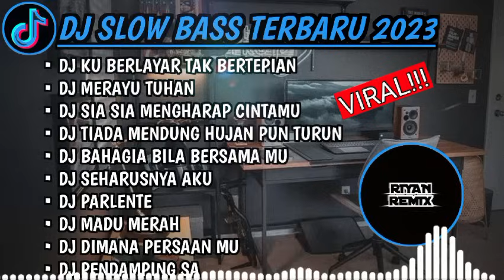DJ SLOW BASS TERBARU 2023 | DJ VIRAL TIKTOK 2023 FULL BASS 🎧 DJ KU BERLAYAR TAK BERTEPIAN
DJ TIKTOK TERBARU 2023 | DJ VIRAL TIKTOK TERBARU 2023 | DJ VIRAL TIKTOK 2023 FULL ALBUM | DJ SLOW BASS FULL ALBUM 2023